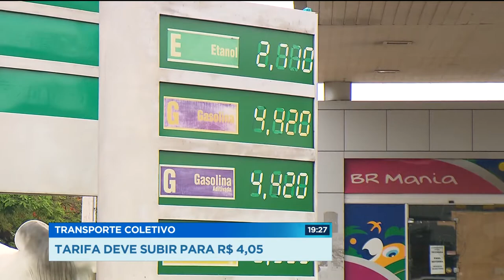GR - Transporte coletivo: Tarifa deve subir para R$ 4,05 - 29-12-2017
A tarifa do transporte coletivo na região metropolitana deve subir pra quatro reais e cinco centavos. A proposta já foi aprovada pela agência Goiana de regulação, mas ainda depende de votação na CDTC.